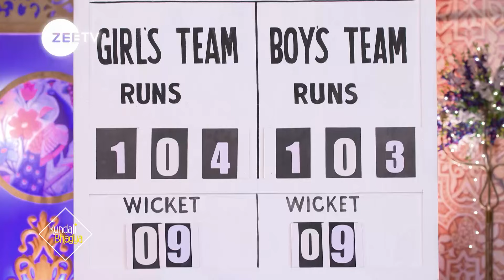Kundali Bhagya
Ho rahi hain boys aur girls teams ke beech ek cricket match, kiski jogi jeet aur kiski hogi haar?